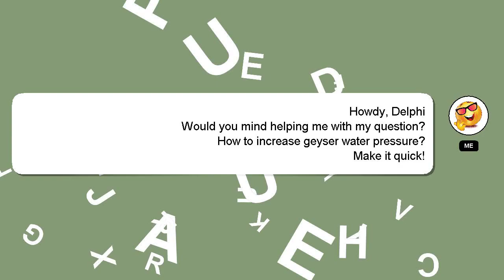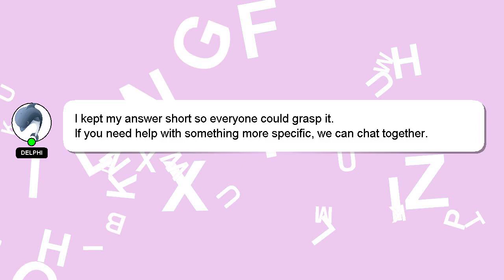How to increase geyser water pressure?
Let me give you a brief introduction of who I am, Howdy, my name's Delphi. I am here to help you get the answers you are seeking. - How to increase geyser water pressure?

Providing an answer will be acknowledged and appreciated with a 'heart' from me.

*2 What we are experimenting :*